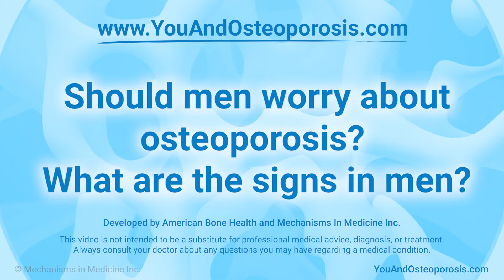Should men worry about osteoporosis? What are the signs in men?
David Karpf, MD, of Stanford University discusses how osteoporosis, or bone loss, can affect men. He explains the role of testosterone in fractures, how the different causes of osteoporosis in men and women can lead to different outcomes, and other medical conditions that can  make men vulnerable to losing bone mass.